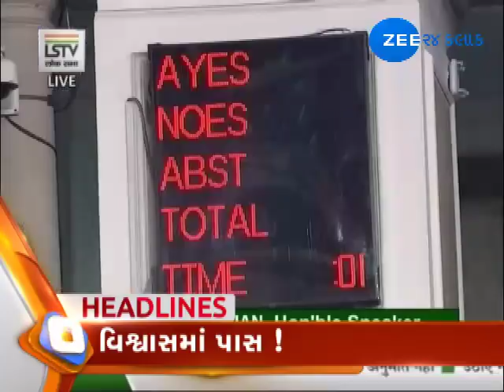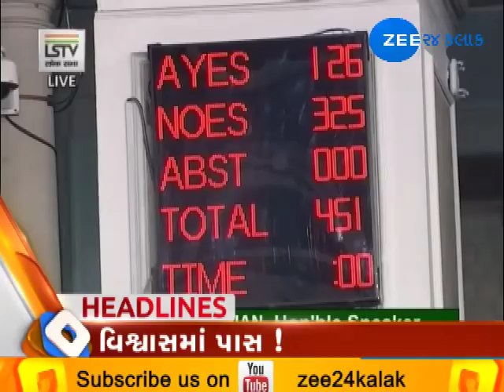Morning Around Gujarat | 21,July 2018| Zee24Kalak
Morning Around Gujarat | 21,July 2018